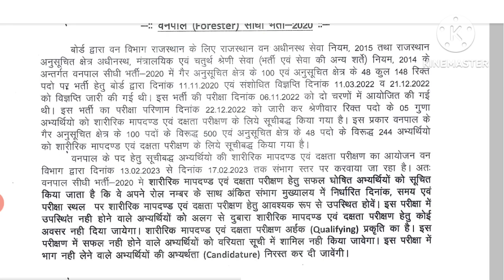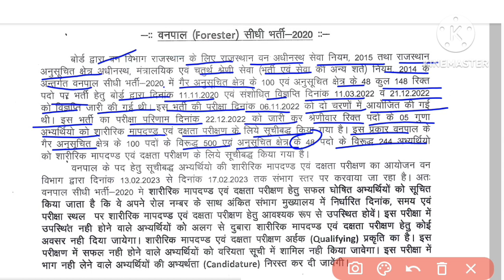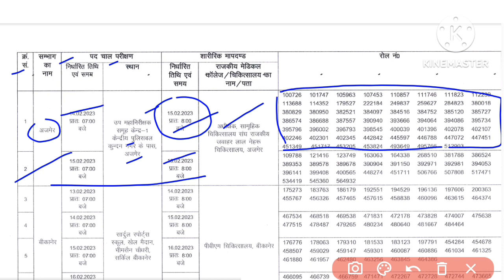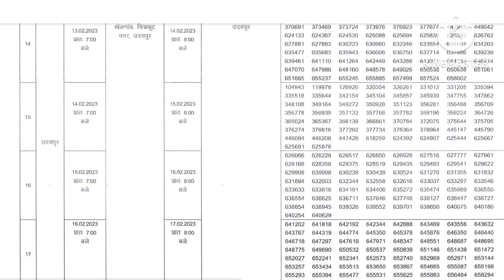वनपाल ( Forester ) गार्ड भर्ती 2022 | Physical & दक्षता परीक्षण Schedule जारी | बहुत बड़ी अपडेट